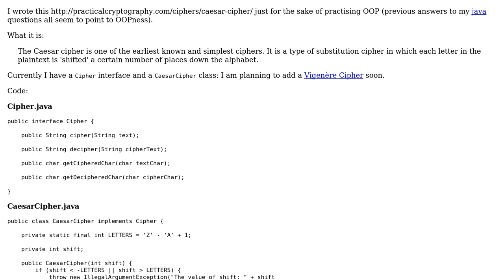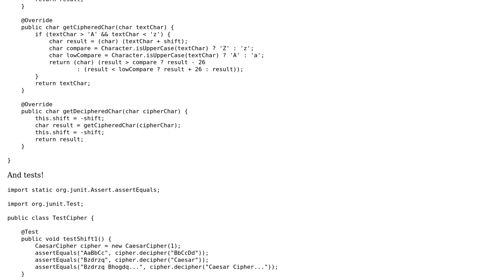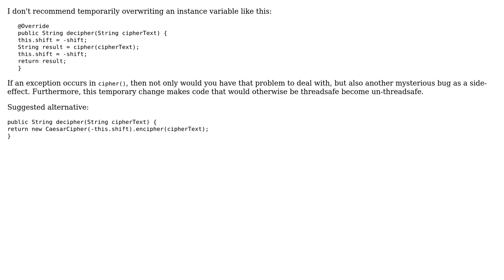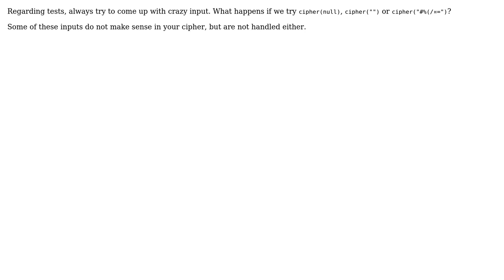Code Review: Caesar Cipher Bzdrzq Bhogdq (3 Solutions!!)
Code Review: Caesar Cipher Bzdrzq Bhogdq

With thanks & praise to God, and with thanks to the many people who have made this project possible! | Content (except music & images) licensed under CC BY-SA | Music | Images & others | With thanks to user Thorkil Holm-Jacobsen user TheCoffeeCup user Schism user mleyfman user janos user 200_success and the Stack Exchange Network Trademarks are property of their respective owners. You are responsible for your own actions.